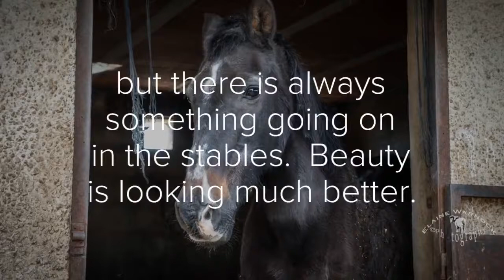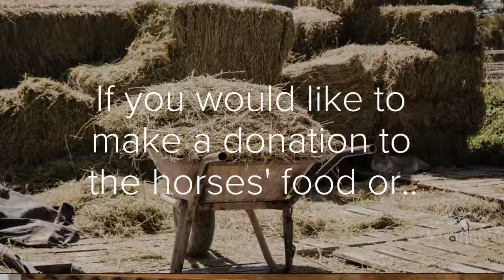Feeding time for our horses, donkeys and ponies - Easy Horse Care Rescue Centre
By our volunteer photographer Elaine Warnock ♥